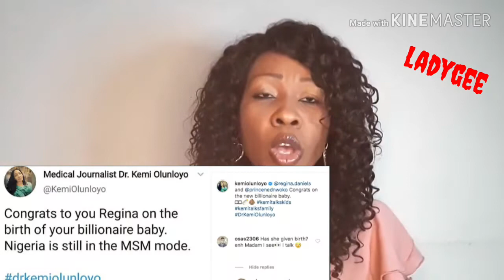Regina Daniel Step daughter/Why Regina kept Pregnancy a secret